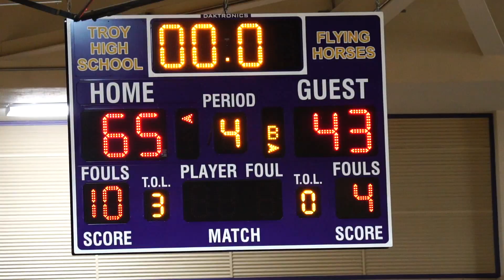Troy vs. Scotia-Glenville Boys Basketball 2020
Troy vs. Scotia Basketball